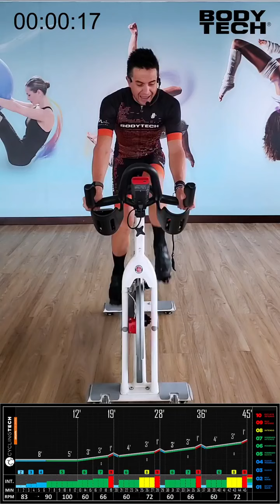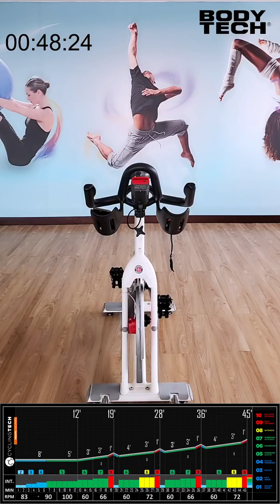Sesión de Cyclingtech con Julián Arango